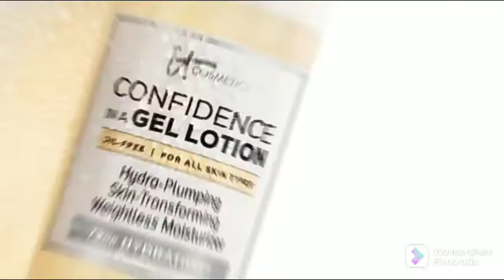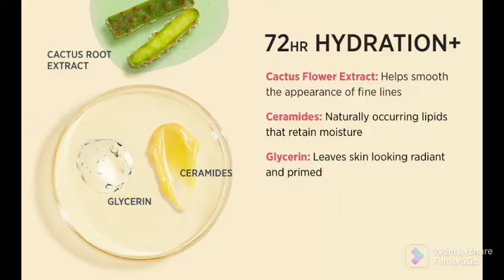Cosmetics Confidence in Gel Lotion/Oil-Free Face Moisturizer/ Lightweight/Hydrating/With Ceramides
amazon video library pk.          Cosmetics Confidence in a Gel Lotion - Oil-Free Face Moisturizer - Lightweight & Hydrating - With Ceramides                                                          6 Benefits in 1 Oil-Free Gel Lotion to Visibly
Hydrate skin
Minimize pores
Reduce fine lines
Brighten skin
Prime skin
Smooth skin.
                                                              Skin-loving Ingredients
Oil-free, quick-break gel moisturizer delivers 72 hours of lightweight hydration
Anti-aging and skin-loving ceramides, glycerin and cactus flower extract
Perfect for all skin types, especially oily and combination skin.                                                                Developed with Plastic Surgeons & Dermatologists
Developed with plastic surgeons’ insights and dermatologists’ ingredient and skincare expertise, IT Cosmetics creates problem-solving, skin-loving formulas that give you visible results.                                        CONFIDENCE IN A CLEANSER: This 2-in-1 cleanser and serum leaves skin feeling soft, refreshed, and perfectly balanced.
REAL RESULTS!* PERFECT FOR: All skin types, even the most sensitive skin

100% showed improved hydration
100% say skin felt completely clean
89% felt an immediate skin-softening effect
*Results observed in a clinical study.                 CONFIDENCE IN A GEL LOTION: Your oil-free gel moisturizer that delivers 72 hours of hydration for supple, healthy-looking skin.
PERFECT FOR: All skin types, including oily and combination skin

HELPS VISIBLY REVIVE TIRED-LOOKING SKIN!

84% says skin feels velvety smooth and deeply hydrated*
*Based on a 4-week consumer study.

CONFIDENCE IN A GEL LOTION: Your oil-free gel moisturizer that delivers 72 hours of hydration for supple, healthy-looking skin.

84% says skin feels velvety smooth and deeply hydrated*

CONFIDENCE IN YOUR BEAUTY SLEEP: The #1 Night Moisturizer in America* improves 5 of the top signs of aging skin, while you sleep!
PERFECT FOR: All skin types, especially aging or dry skin.

VISIBLY IMPROVES: Fine lines, dry skin, dull skin, loss of firmness, and tired-looking skin

*Source: The NPD Group, Inc./US Prestige Beauty Total Measured Market, Skincare Product Unit Sales, January-May 2020